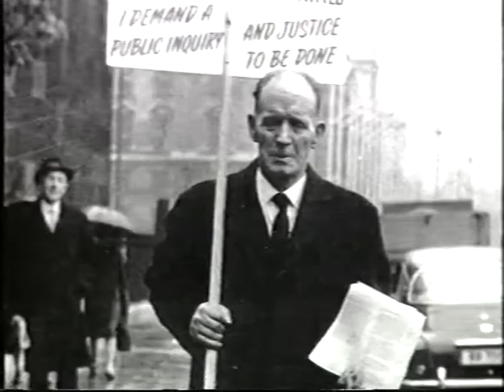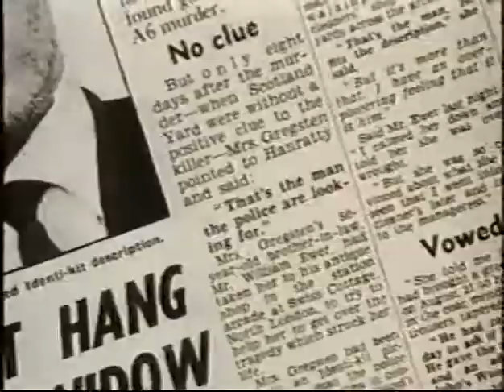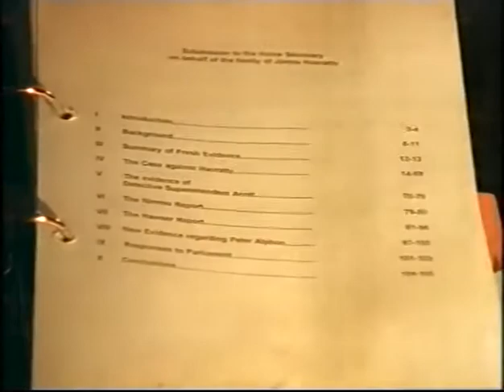A6 Murder - Mystery of Deadman's Hill, Chapter 11 of 13 (The A6 murder)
Mystery of Deadman's Hill.
James Hanratty sr ; Michael Hanratty ; Jean Justice interview ; Film footage of Peter Alphon on Railway Station platform ; Janet Gregsten/William Ewer newspaper story ; Paul Foot ; Janet Gregsten ; Paul foot comments ; Archive footage of Valerie Storie.